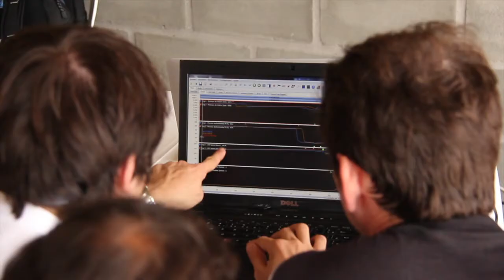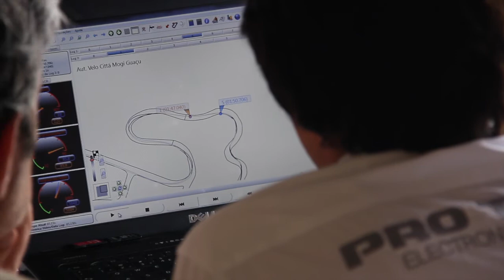Entrevista completa Felipe Maluhy sobre a Pro Tune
Felipe Maluhy, Piloto da Mitsuishi (Ex piloto Stock Car) falando sobre seu primeiro contato com o sistema de aquisição de dados da Pro Tune. Confere aí.